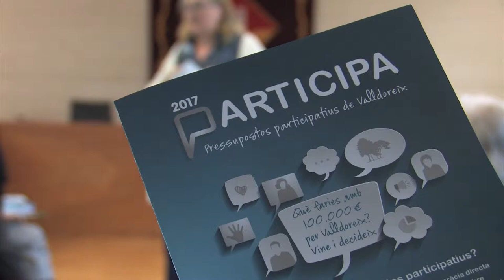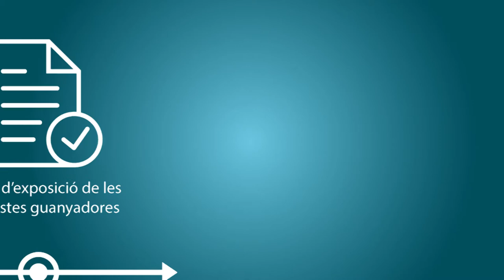Pressupostos participatius de Valldoreix 2017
Ja pots fer propostes per als pressupostos participatius de Valldoreix